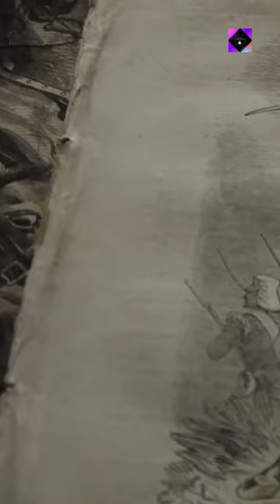A Rumor of War by Philip Caputo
"A Rumor of War" is a memoir written by Philip Caputo, a Marine Corps lieutenant who served in the Vietnam War.